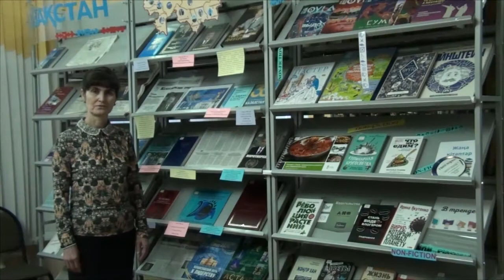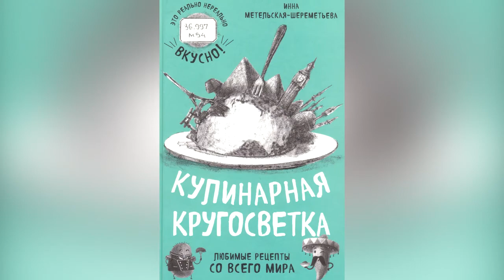Думай: Метельская-Шереметьева И. Кулинарная кругосветка: любимые рецепты со всего мира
Метельская-Шереметьева И. Кулинарная кругосветка: любимые рецепты со всего мира / Метельская-Шереметьева И.- Москва: Изд-во "Э", 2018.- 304 с.: ил.- (Есть. Читать. Любить) Сегодня я приготовила сербский ягодный кох.
Новая книга известного блогера и кулинара Инны Метельской-Шереметьевой посвящена рецептам разных национальных кухонь мира.
Автор книги много путешествует, знакомится с новыми людьми, пробует с любовью приготовленную еду и коллекционирует самые запомнившиеся рецепты блюд, которыми потом радует не только семью и друзей, но и многочисленную армию читателей своего блога. Рецепты самые разные – от несложных, с ингредиентами, что практически всегда есть у каждой хозяйки, до тех, которые потребуют и времени, и материальных затрат побольше. Но ничего такого, что «ужас-ужас-ужас» по технологии, и в более-менее крупном магазине не купишь - нет. Все реально совершенно.
Интересно написано про кулинарные пристрастия в разных странах.
Например, как готовится латиноамериканская  тортилья, утка по-пекински, индийская самоса, хумус, в 100 граммах которого содержится суточная норма витамина В и С, а так же белок, фосфор, железо, цинк и магний, поскольку он готовится из нута, кунжутной пасты с добавлением оливкового масла.
Что меня порадовало, то что кроме описания блюда, есть и краткая история о нем.